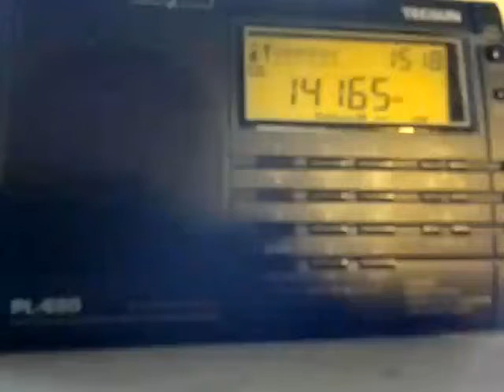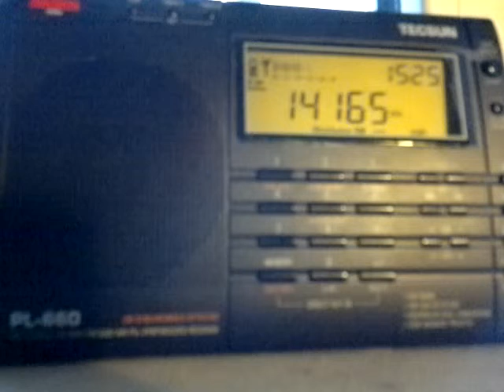Tecsun PL-660 - UT7QF 14165 USB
Ukrainian ham (Zaporozhye) received in Samara, RF. QTH-Loc LO53CI
Rx Tecsun PL-660, Ant. Kestrel W31MS. Display time is UTC+4